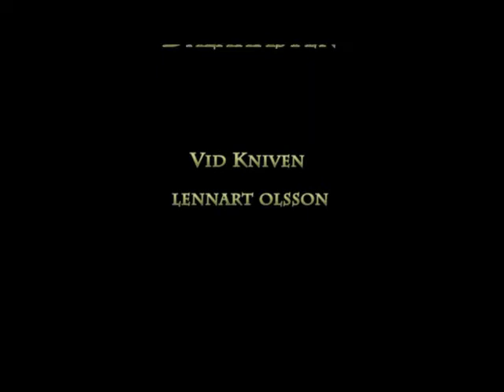Nils Olsson Tälj en dalahäst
Lennart Olsson täljer en dalahäst på Nils Olsson Hemslöjd i Nusnäs